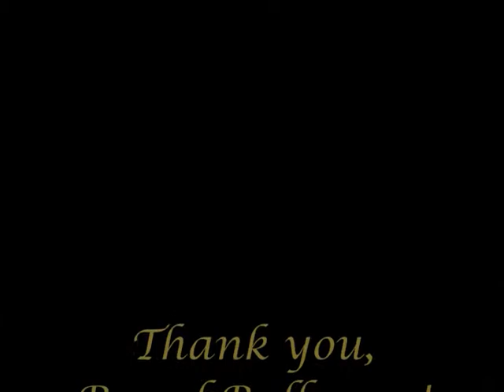Hoppmann Wedding 12 11 10